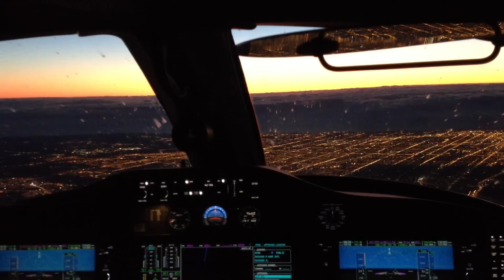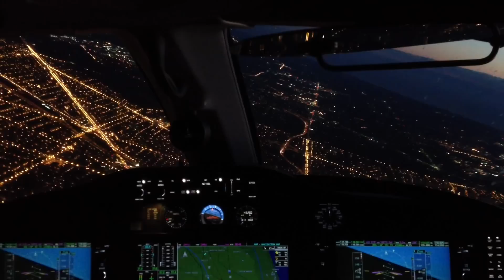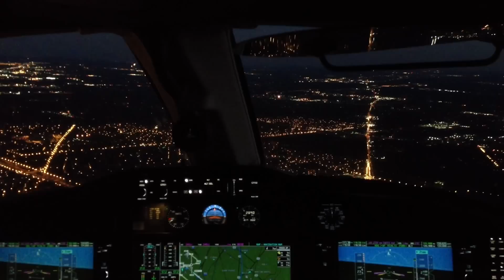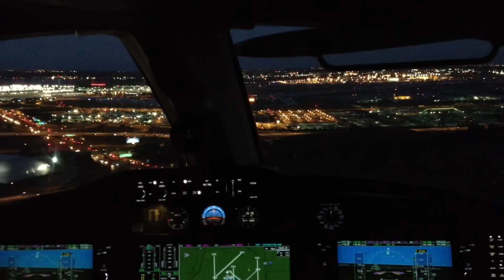Landing Chicago O'Hare, Citation Mustang Cockpit View and Live ATC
Landing cockpit view at night at the Chicago O'Hare International Airport in a Cessna Citation Mustang Very Light Jet (VLJ). Unfortunately, lots of bugs are speckled on the windshield from the takeoff to the landing.  Due to the high density airspace, this video has lots of radio communications between ATC and other aircraft. The visual approach and landing is to runway 27L and starts with a high right downwind. The Lighting on runway 27L consist of an ALSF2 Approach Lighting System leading to the runway and a Precision Approach Path Indicator (PAPI) which are the four parallel red and white lights to the right of the runway. Towards the far end of the runway a line of pulsing white lights cross the runway, these lights are the Land and Hold Short Lights. Cockpit ATC. Live ATC

video taken with an iPhone 4s